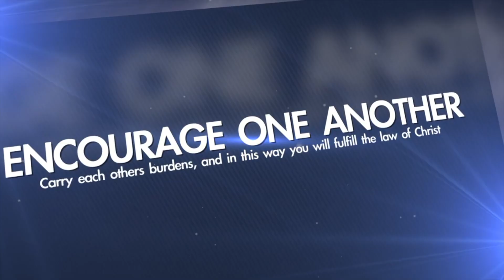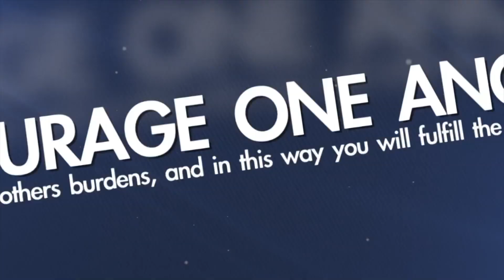1-20-19 Treasure Trust